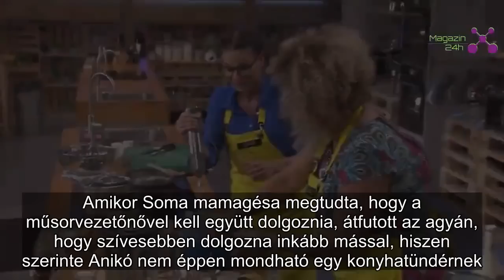Hatalmas volt a feszültség: Soma mamagésa és Nádai Anikó összecsaptak egymással | Magazin 24h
Szöges ellentéteknek kellett együtt dolgozniuk a Konyhafőnök VIP-ban: Nádai Anikó és Soma mamagésa között hatalmas volt a feszültség, így odaszólogattak egymásnak.
Nem mentes a konfliktusoktól az RTL Klub Konyhafőnök VIP című műsora. Nádai Anikó és Soma mamagésa jó néhányszor beszólt egymásnak a főzőműsorban, a feszültség pedig egyre csak fokozódott közöttük, amikor a csütörtöki adásban párban kellett dolgozniuk.
Amikor Soma mamagésa megtudta, hogy a műsorvezetőnővel kell együtt dolgoznia, átfutott az agyán, hogy szívesebben dolgozna inkább mással, hiszen szerinte Anikó nem éppen mondható egy konyhatündérnek. Nádai Anikó a Borsnak mesélt a Somával való kínos konfliktushelyzetről.
- Ilyen típus vagyok, nagyon megélem a pillanatokat, így a versenyhelyzeteket is. De visszagondolva úgy látom, nagyon is kiegészítettük egymást Somával annak ellenére is, hogy akkor, ott, nagyon idegesített a lassúsága, és úgy éreztem, helyette is aggódnom kell - mondta a Borsnak Nádai Anikó, aki jobban örült volna, ha mással kerül párba.
A Való Vilá 4. szériájának szereplője azonban rájött, hogy Somának igaza volt.
- Valljuk be, igaza volt. Nem gondolom, hogy óriási konyhatündér lennék. Vannak hiányosságaim, ellenben nagyon sokat készültem a műsor előtt, ami a javamra írandó. Egyébként pedig megszoktam Soma beszólásait. Nagyon megosztó személyiség, de ha az ember elfogadja őt, rájön, hogy végtelenül szórakoztató jellem - mondta Anikó. Somával egyébként nincsenek haragban.